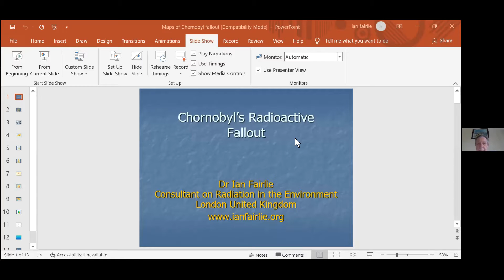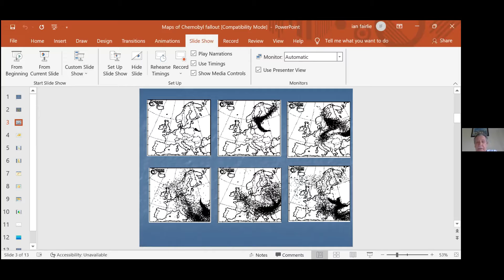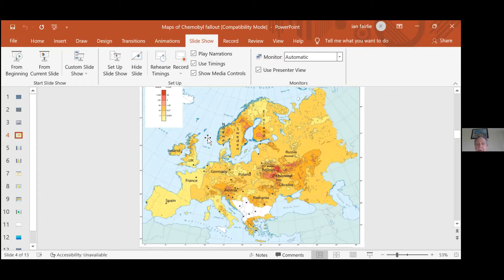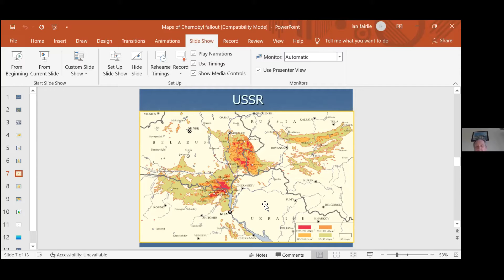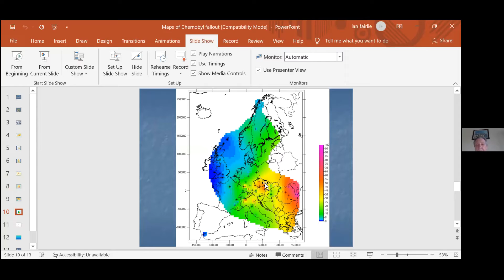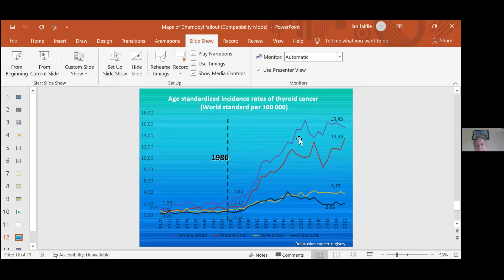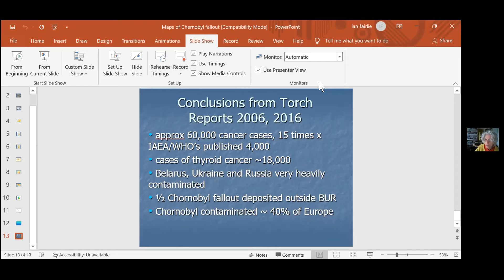Chornobyl's Radioactive Fallout | A Seminar with Dr. Ian Fairlie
Scottish CND was delighted to invite Dr. Ian Fairlie to speak at an event commemorating the 1986 Chornobyl Disaster. With a degree in radiation biology, Dr. Fairlie is an expert in radiation risks - having worked for the UK Government’s CERRIE Committee on internal radiation risks amongst other roles. He is now an independent consultant on radioactivity on the environment.

We hope this event on Chornobyl's radioactive fallout will prove insightful to you.